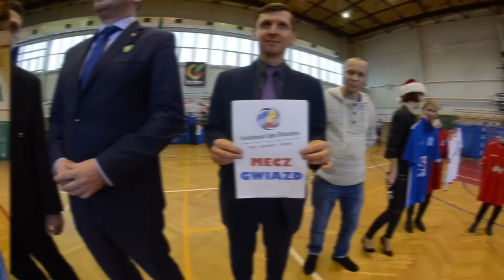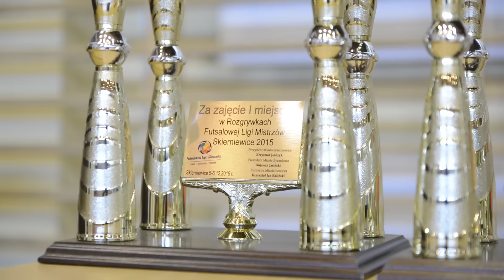Futsalowa Liga Mistrzów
Futsalowy weekend w Skierniewicach

Tak spektakularnego, sportowego wydarzenia jeszcze nie było. Przez dwa dni, 5 i 6 grudnia Skierniewice stały się futsalową stolicą regionu. Do naszego miasta zjechały najlepsze drużyny z Żyrardowa, Łowicza i Skierniewic. Na parkiecie oprócz pierwszoligowców wystąpiły prawdziwe legendy, które kiedyś stanowiły o sile polskiej piłki nożnej. Kibice mogli zatem oglądać piłkę na najwyższym poziomie. Nie zabrakło efektownych akcji i przepięknych bramek. Co jednak najważniejsze nie zabrakło także ludzi dobrej woli. Ze sprzedanych wejściówek, licytacji oraz nagród przekazanych przez trzy pierwsze drużyny, udało się bowiem  uzbierać prawie 7 tys. zł dla Tomasza Michałowskiego.